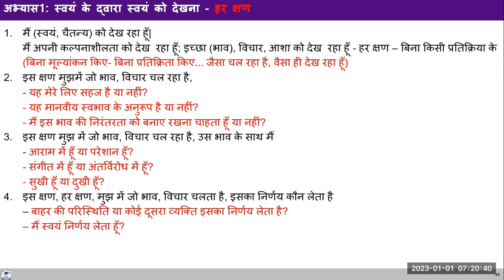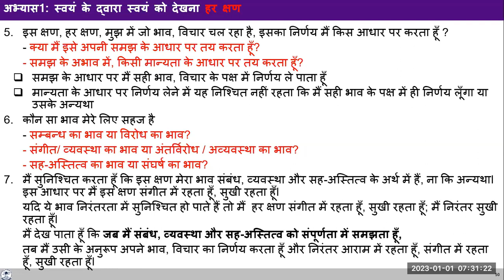Hindi D55 2023 01 01 Ex1 Sumup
English#uhv#NAAC#values#humanvalues

"self- reflection

There was a discussion about ensuring the feeling of relationship harmony and coexistence every moment within oneself. Today we had a look at all the steps of Exercise 1. Now one has to observe the feeling within, then evaluate and then transform based on the steps discussed. This needs to be an ongoing process now as we are about to conclude Exercise 1.

Observe this for the whole day and note it down in your journal."